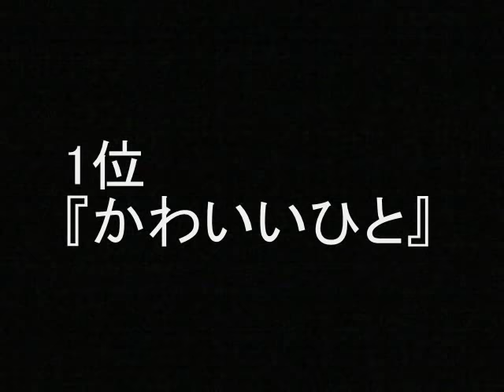「ウルフルズ」 おすすめソング ランキング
「ウルフルズ」のおすすめソングをランキングしました。エントリーは、『ええねん』、『サムライソウル』、『たしかなこと』、『泣けてくる』 、『バカサバイバー』、『明日があるさ』、『バンザイ～好きでよかった～』、『ガッツだぜ!!』、『それが答えだ!』、『かわいいひと』。